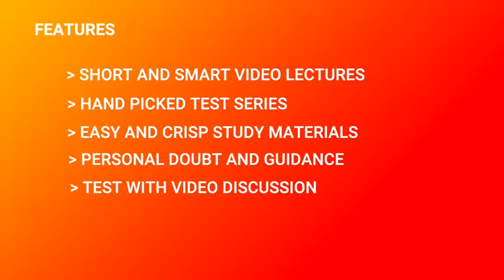Now enjoy the learning through app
Video from Arbind Kr. Singh